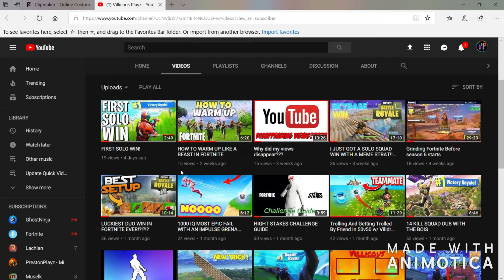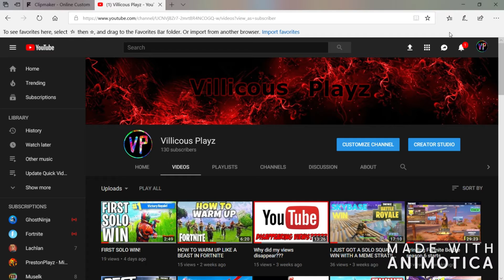BIG NEWS!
Cant slow down by:Reaktor Productions
Intro maker-
Panzoid.com